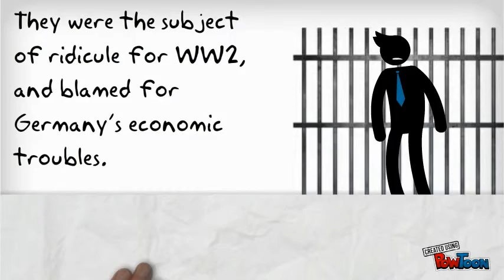Important World Events